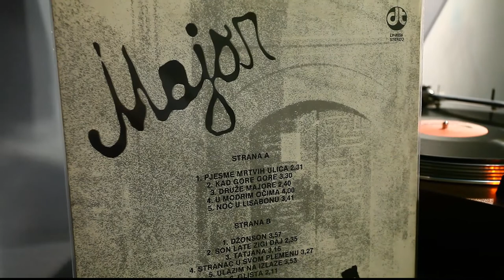Major ... GLISTA (remastered)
REMASTERIZOVANA verzija pjesme sa albuma "SON LATE ZIGI DAJ"
Godina objavljivanja: 1989.
Remastering: Masa Mor (2022.)
Video background: Vlado Soldo (
Tekst i muzika: Masa Mor
Svirali: Đani Pervan-bubnjevi, Alan Omerović-bas, Masa Mor-gitare,
Igor Legat-klavijature, Darko Jelisić-vokal
Gostovali: Amina Junuzović-prateći vokali, Petar Kraljević-prateći

vokali, viola
Producent: Mustafa Čengić Muče
Snimatelji: Fadil Redžić i Zoran Redžić
Omot: Cica i Mesko

Molimo da, za eventualno radio ili tv emitovanje koristite

remasterizovanu verziju, a ne originalnu sa ploče. Hvala!

GLISTA
u gradu nema kiše
gliste gazim ja
tebe nema više
jer, ti si umrla

proljeće, kupi cvijeće
kupio sam ja

da ti stavim na grob smeće
neću, nisam taj

proljeće, kupi cvijeće
kupio sam ja

šta mi to klizi ispod nogu
shvatio sam ja
to je jedna mlada glista
ispod cipela

proljeće, kupi cvijeće
kupio sam ja

pogledam svoju sobu
baka umrla
ovo je prva, prva noć
kroz koju ideš sama
oooo?... ubio je ja!

ja volim živa bića
preko zebre neću ja
umro sam i ja

proljeće, kupi cvijeće
kupio sam ja